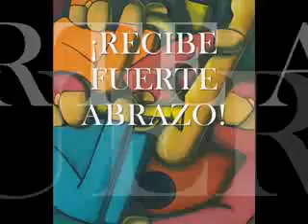Cacion del cumpleaños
Feliz cupleaños